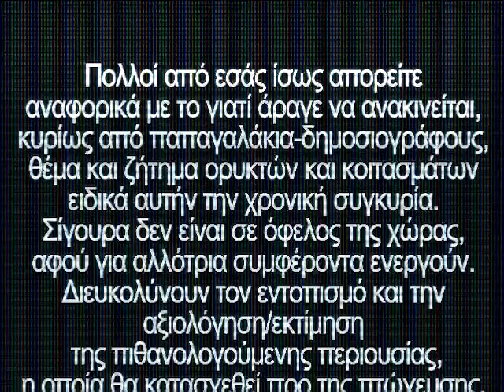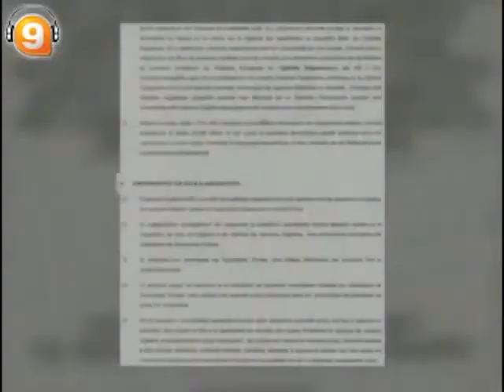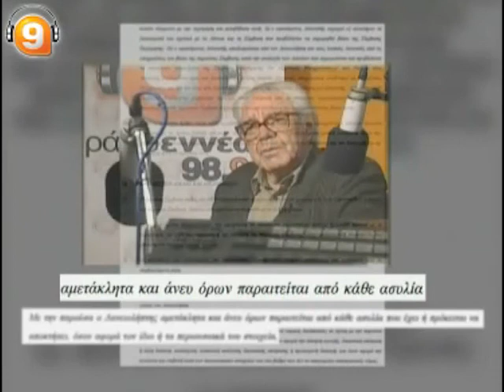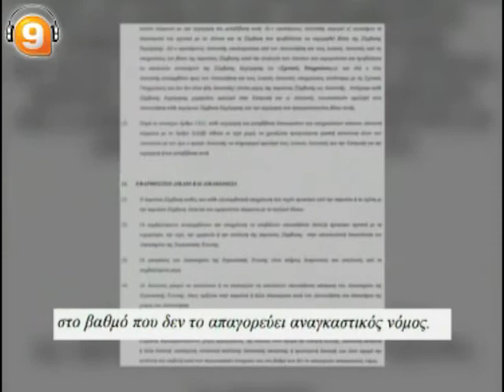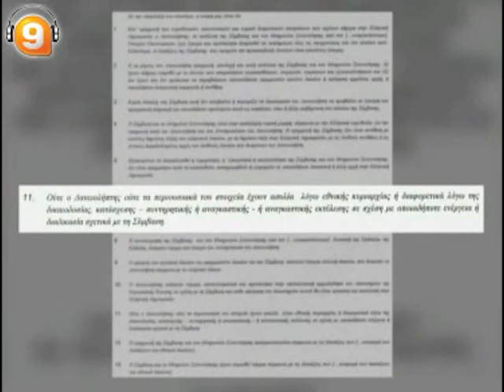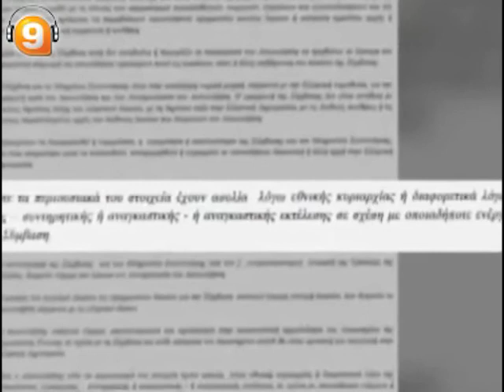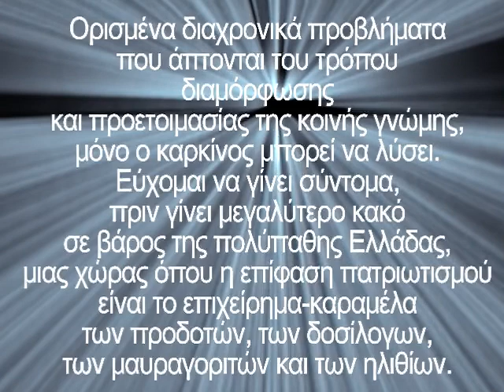Από την σειρά "σπάνια πουλιά" ο Κώστας Χαρδαβέλλας